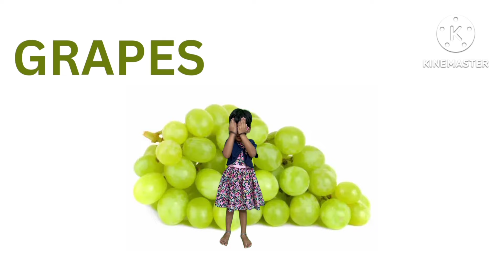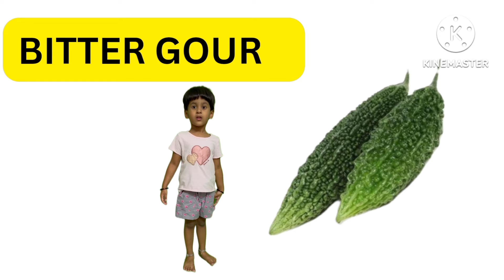Fruits and vegetables names-Learn Fruits and Vegetables English vocabulary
Lets learn about the different kinds of fruits and vegetables inthis video.all kiddos ready to learn lets go kutties learn fruits
fruits name and vegetables name
Fruits vocabulary
Vegetables name
video